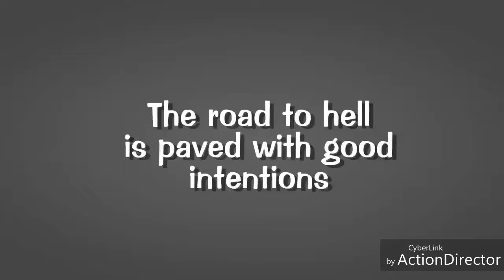Happy tree friends reverse 4